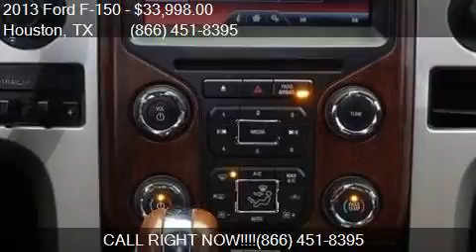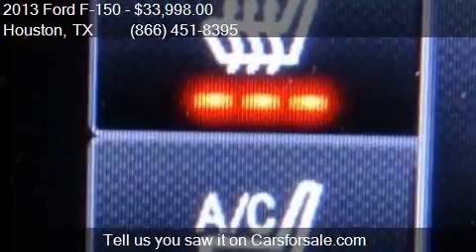2013 Ford F-150 King Ranch for sale in Houston, TX 77598 at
This 2013 Ford F-150 King Ranch is for sale in Houston, TX 77598 at Texas Auto South.

Engine: 5.0L V8
Transmission: Automatic 6-Speed
Color: Tuxedo Black Metallic
Mileage: 61702
Contact Texas Auto South 16200 Hwy 3 Houston, TX 77598 to test drive this 2013 Ford F-150 King Ranch today.